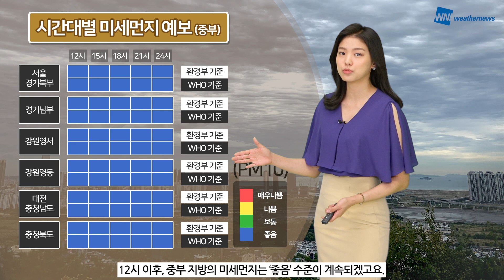[웨더뉴스] 오늘의 미세먼지 예보 (6월 8일 07시 기준)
수일간 청정한 대기 상태가 이어지고 있습니다.

7시 현재, 미세먼지와 초미세먼지 농도 모두 ‘좋음’ 수준을 보이고 있는데요.

대기확산이 원활하여 대체로 ‘좋음’ 수준이 이어질 것으로 예상됩니다.